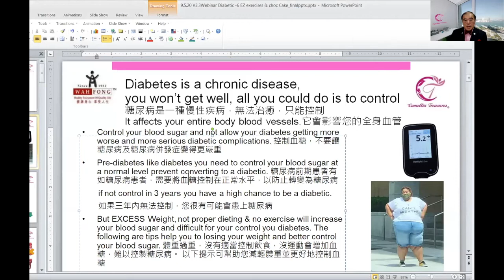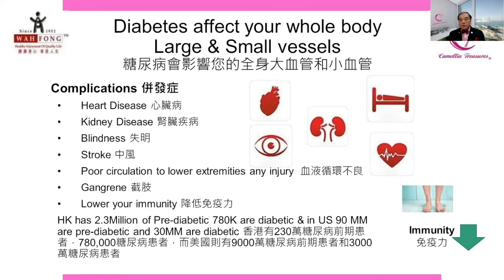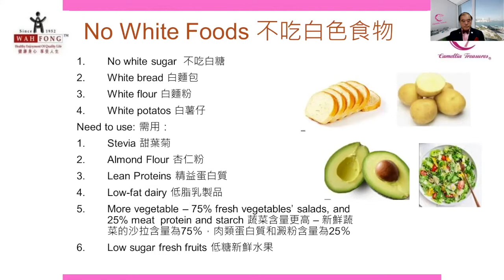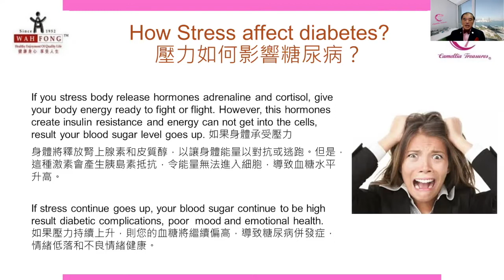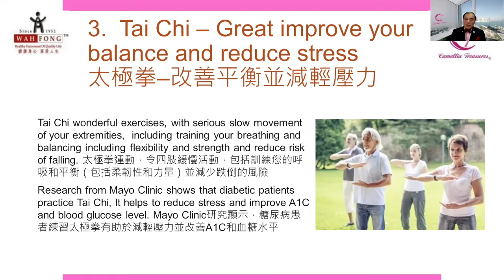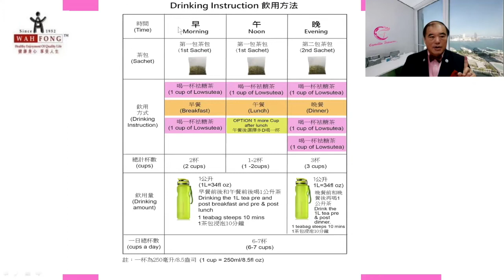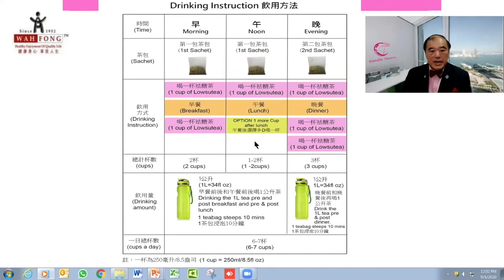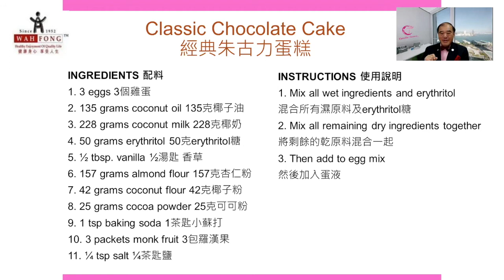Lowsutea - 糖尿病6種運動&自製4克碳水化合物經典朱古力蛋糕 講座 Easy Diabetic Exercises & 4 carbs Classic Chocolate Cake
Easy Exercises for Pre-diabetic & Diabetic ClientsEnjoy Making 4 carbs Classic Chocolate Cake糖尿病前期和糖尿病患者的6種運動&自製4克碳水化合物經典朱古力蛋糕講座